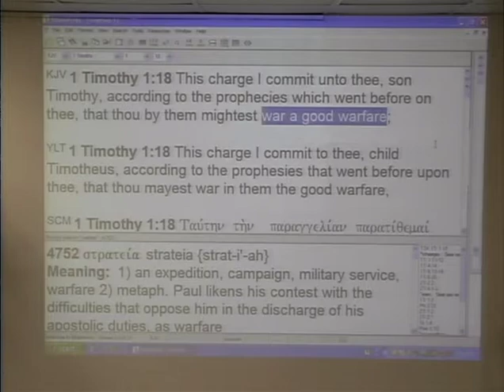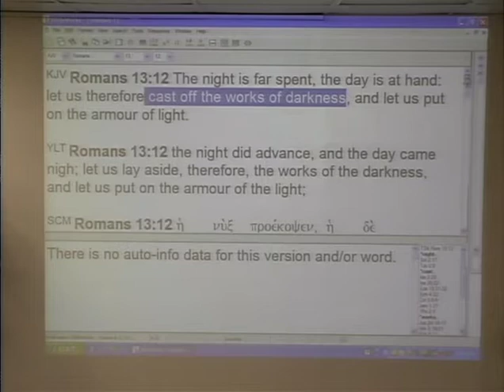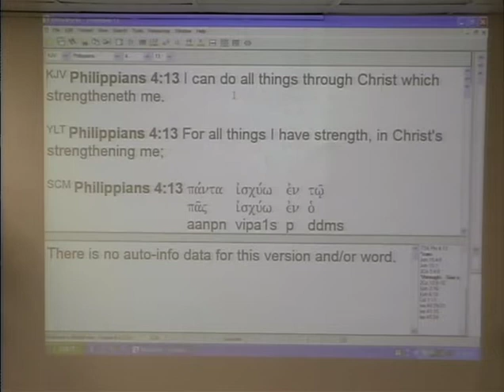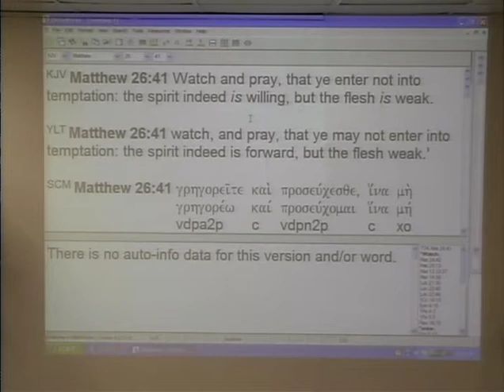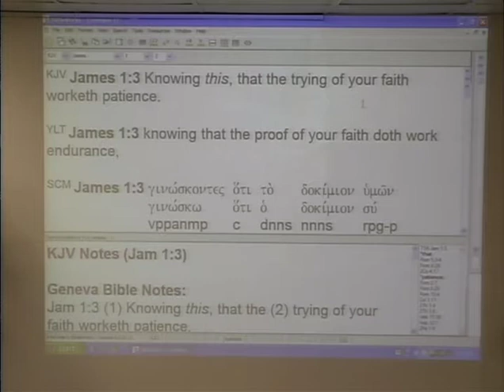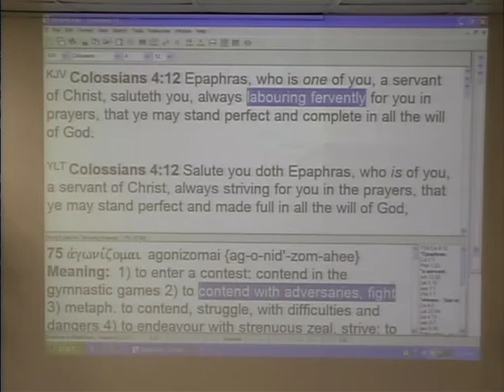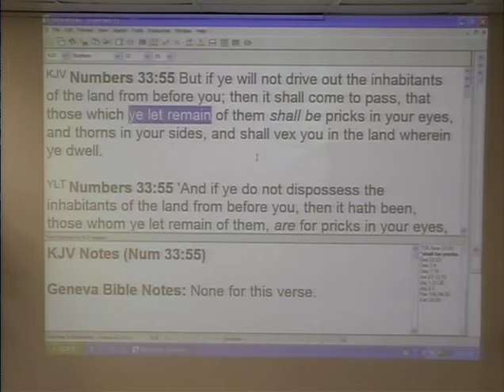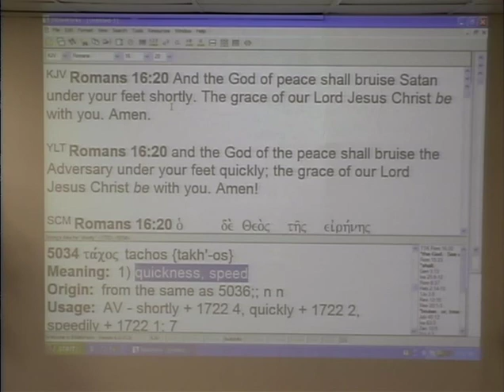Possessing A Conquering Mentality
"Possessing A Conquering Mentality". In-depth teaching on how to have a warfare mentality that will conquer every enemy in life, by David Middleton, pastor.